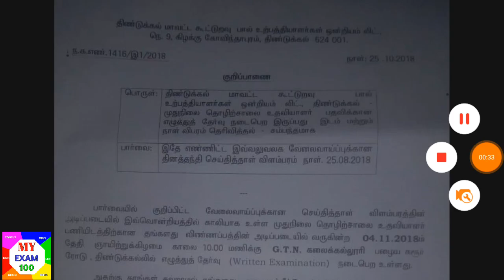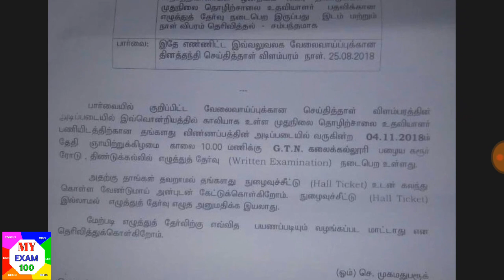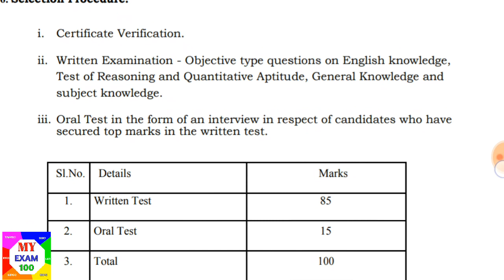ஆவின் சீனியர் பேக்டரி அசிஸ்டண்ட் ஹால் டிக்கெட் அறிவிப்பு | Avin SFA hall ticket Dindigul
Avin sfa